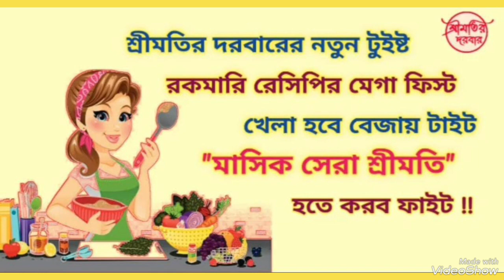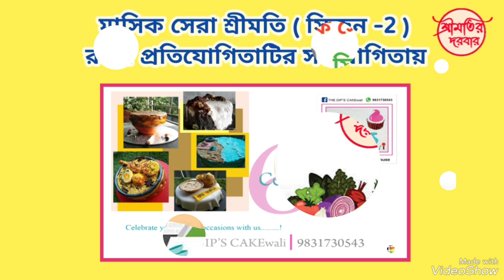মাসিক সেরা শ্রীমতি / সিজন -2 / জুলাই - ২০২৩/ প্রতিযোগী নং: ১ / বন্যা মন্ডল /এগ মাঞ্চুরিয়ান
মাসিক সেরা শ্রীমতি  ( রন্ধন প্রতিযোগিতা )

মাস - জুলাই

বিষয় - ডিম